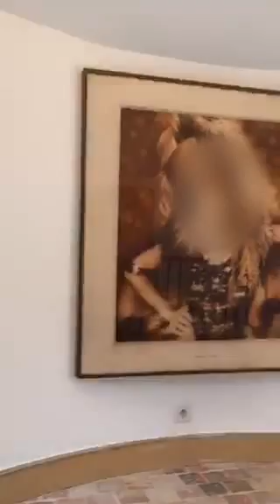05/11/2016 French Un week-end cinéma à Deauville en compagnie de Claude Lelouch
On Periscope
-- Un week-end cinéma à Deauville en compagnie de Claude Lelouch